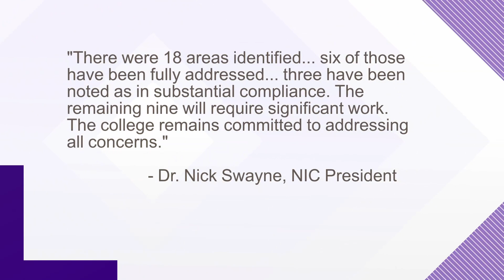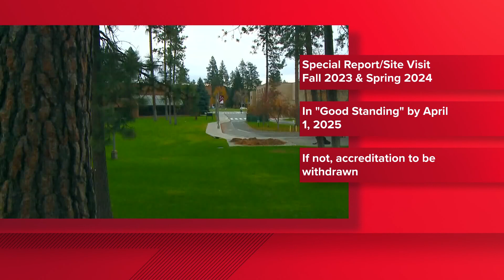North Idaho College retains accreditation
The "neutral" decision essentially means there will be no changes in the college's status for at least the next year.